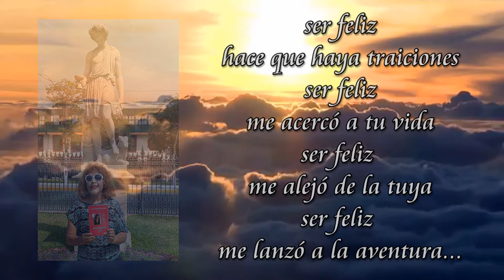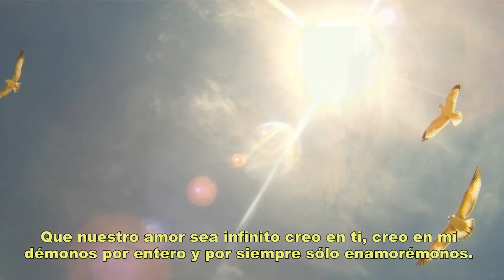DÉMONOS POR ENTERO - POEMA (Zoila Luiza García Rodríguez)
Poema Nro 36/40 "DÉMONOS POR ENTERO" del poemario "IMPERFECTAMENTE...FELIZ", de la poetisa peruana ZOLU - Zoila Luiza García Rodríguez, declamado en su voz, pueden encontrar este poema y mucho más